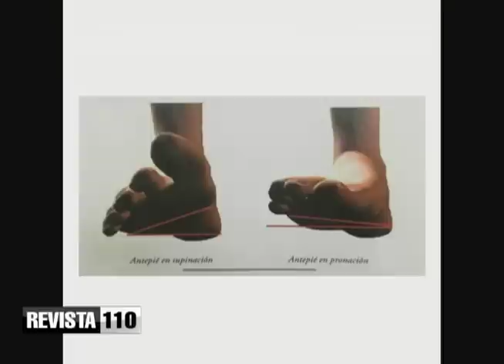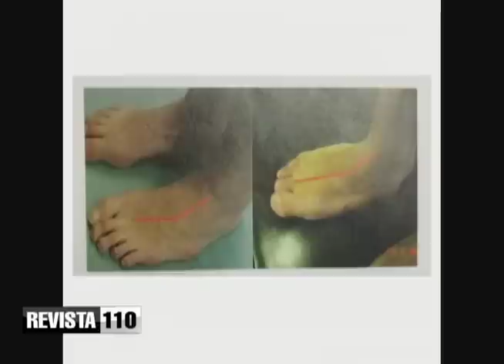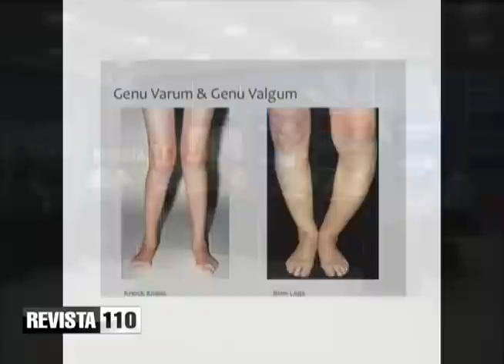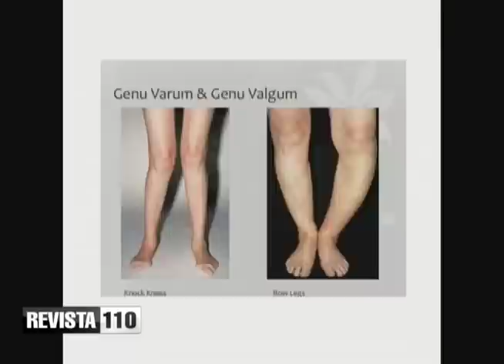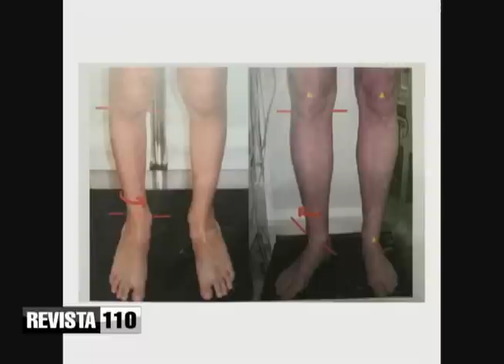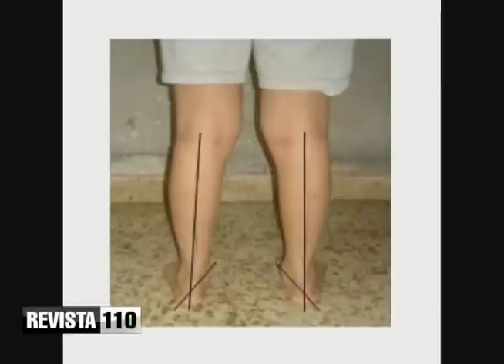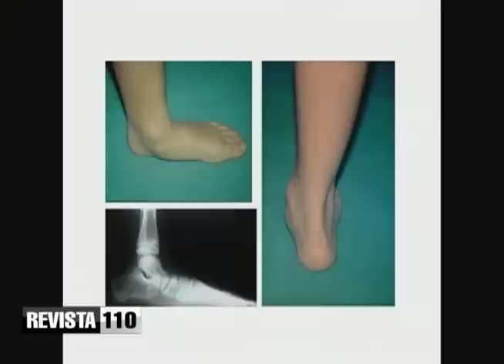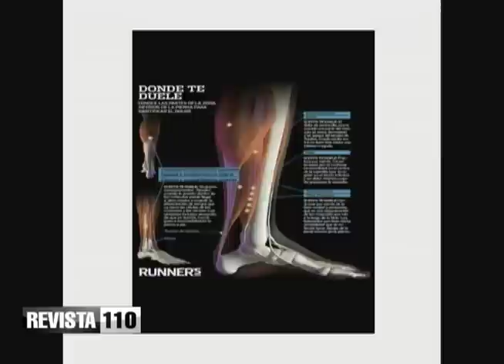Podólogo habla de biomecánica en la pisada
El podólogo Miguel Ortíz explicó los procesos anatómicos qué ocurren en el cuerpo al caminar y cómo la alteración de estos pueden llevar a deformidades en la pisada.
Explica que existen hábitos que requieren la intervención de especialistas.
También indica que la marcha debe variar con la edad y que el pie no se hizo para caminar sobre superficies rígidas, por los cual se debe hacer cotidiano el uso de plantillas.